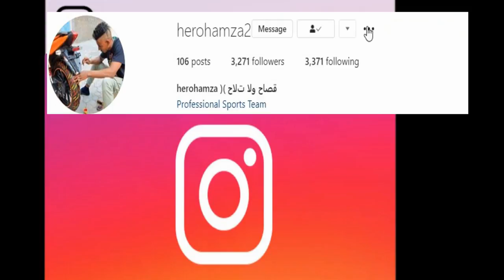ولد 4.0 يعود ب تماكس 560 ....تحدي سفيان كيليميني..T-MAX 530 VS T-MAX 560